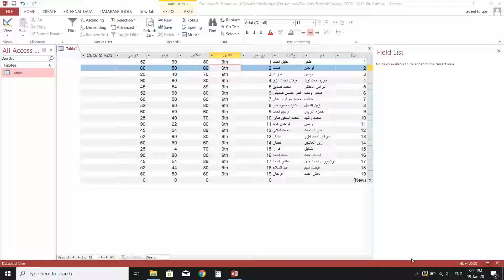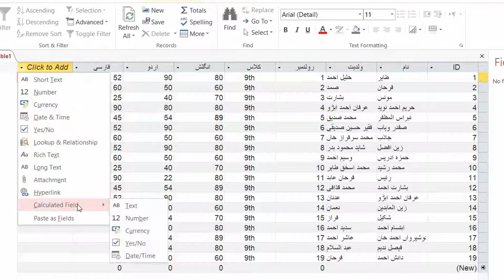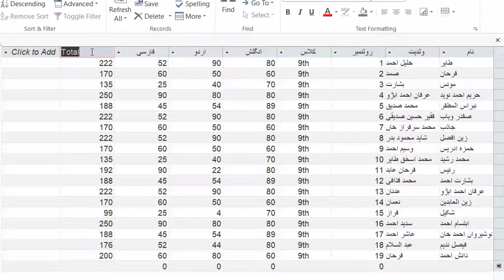How to sum in MS Access Table in Urdu / Hindi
This Video is made to educate my friends those who want to learn how to sum in ms access table. I am using calculated field to sum my fields in ms access. Microsoft Access is very best software for Database.